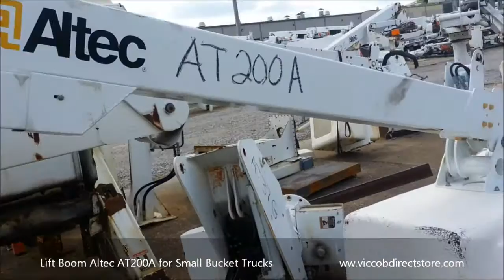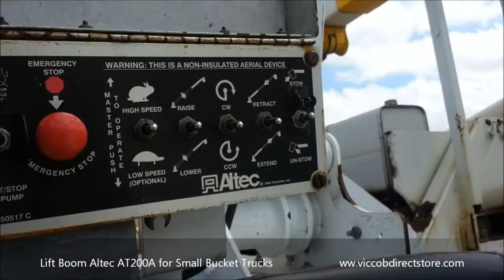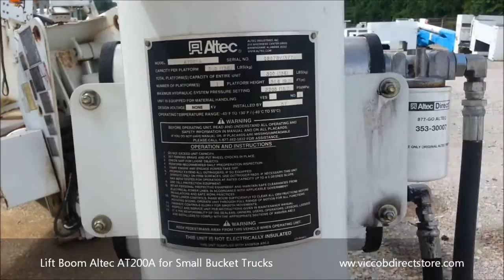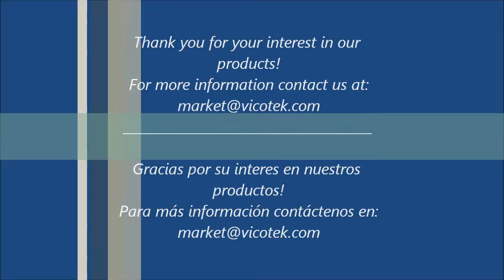Lift Boom Altec AT200A for Small Bucket Utility Trucks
Lift Boom Altec AT200A for Small Bucket Utility Trucks for Sale.

Español.

Equipo de Elevación Hidráulico tipo Cesta para ser instalado en camiones pequeños.
Marca: Altec, Modelo: AT200A
Altura de Trabajo: 32 pies.